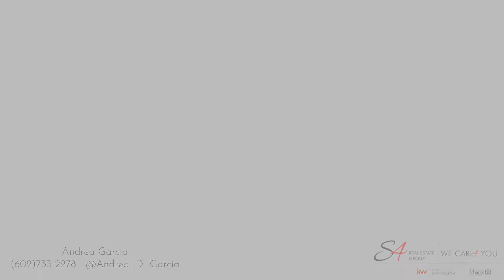Maricopa, AZ | Real Estate Video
Welcome to the city of Maricopa, AZ! If you're looking for AZ suburban living with city amenities, look no further. Maricopa is one of the fastest growing towns in the nation still offering suburban living.

🏡 The property has been fully renovated featuring an open concept floor plan, new kitchen & bathrooms, vinyl plank flooring, new windows and a complete new septic system!

$200,000, 2BR 🛏| 1🛁| 2.45 acre lot 📏 | 819 SF 📐